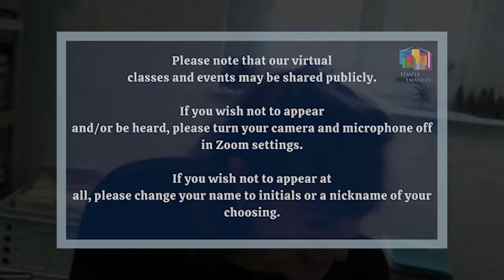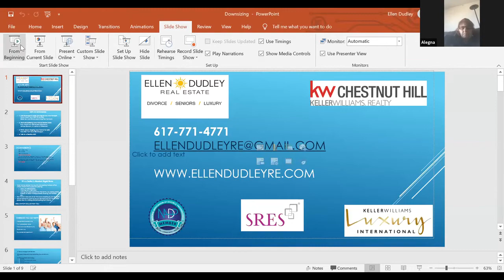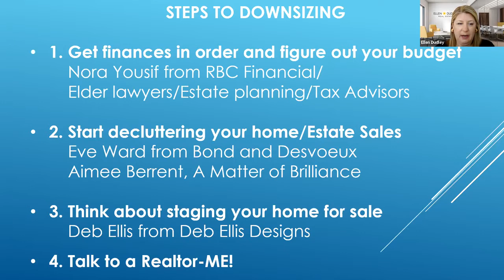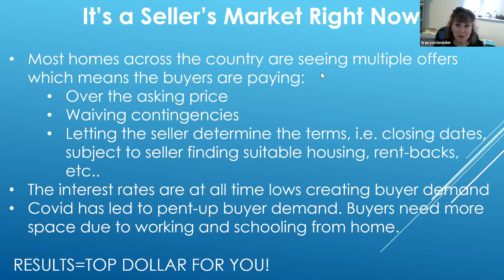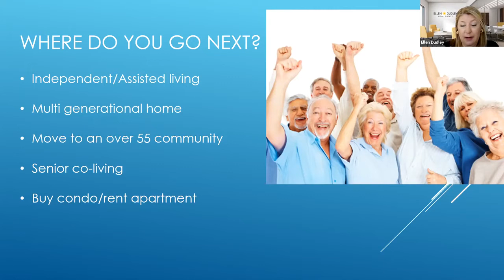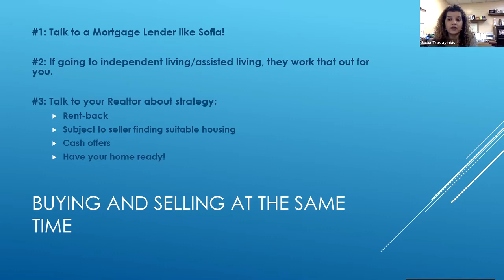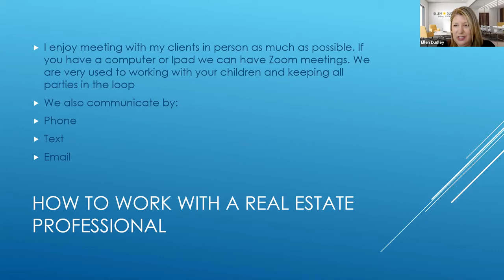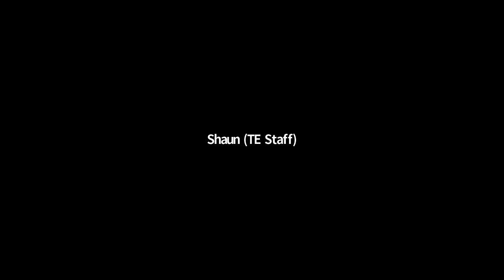Downsizing and Decluttering Series for Seniors- March 2, 2021